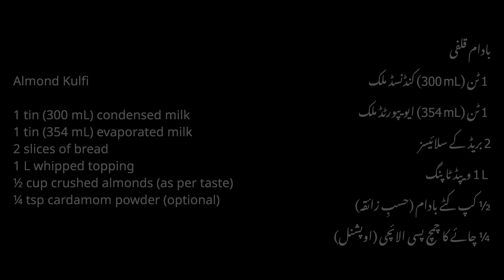Almond Kulfi | Almond Ice Cream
How to make almond badaam kulfi ice cream recipe in Urdu and English